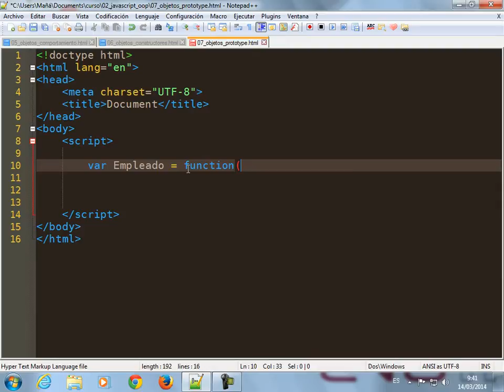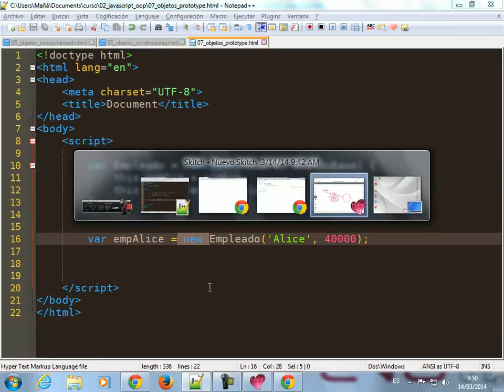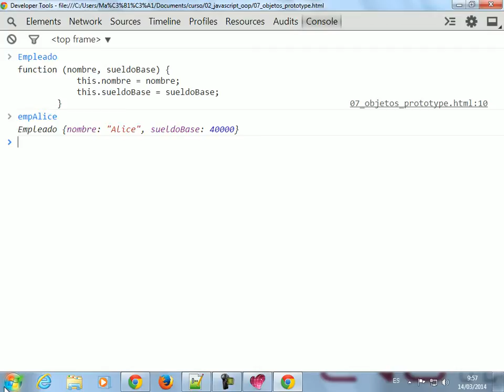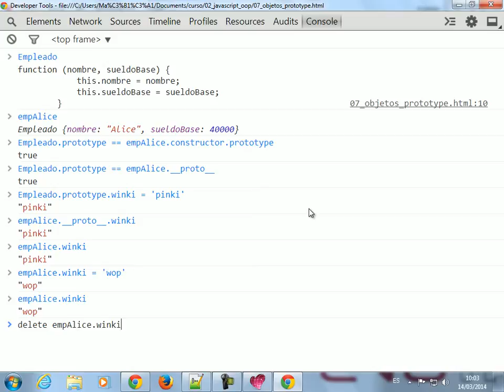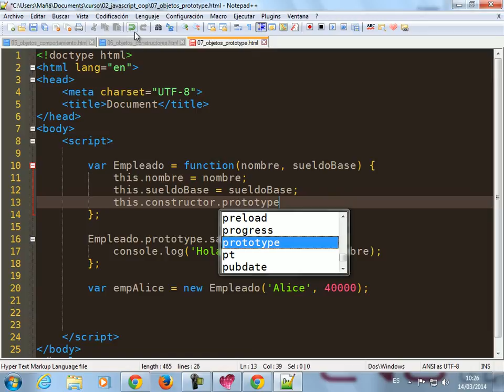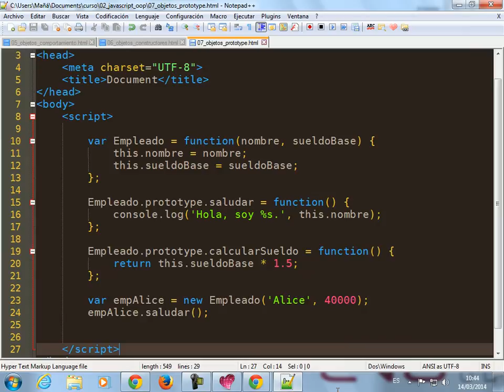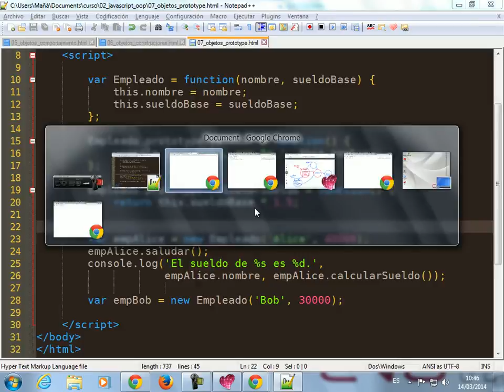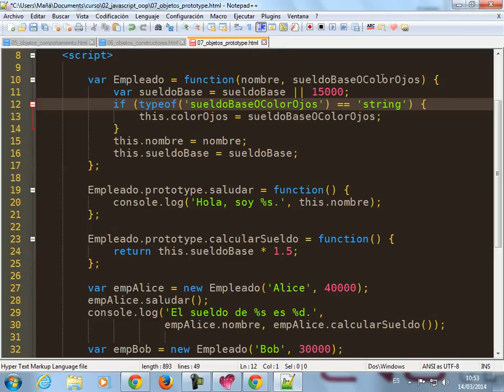Javascript 7: Prototipado